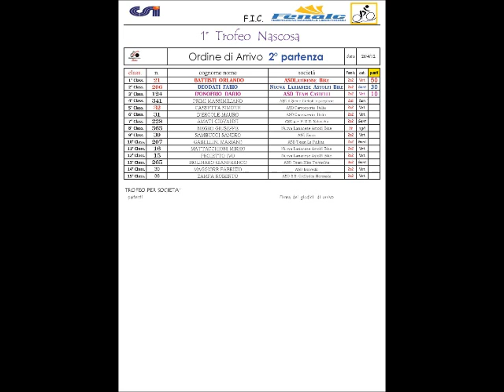Trofeo Liberazione 2° PARTENZA.wmv